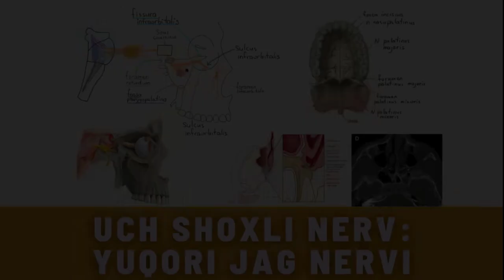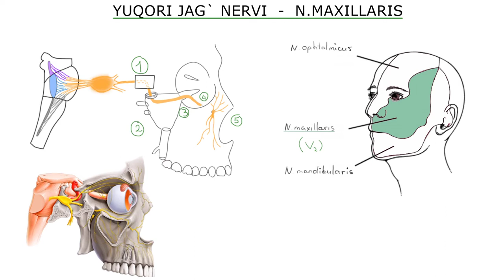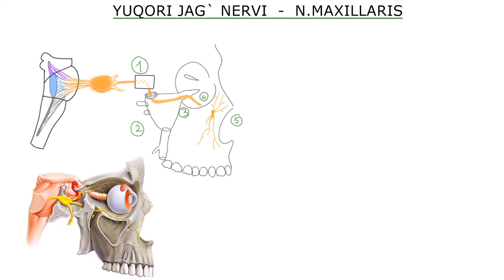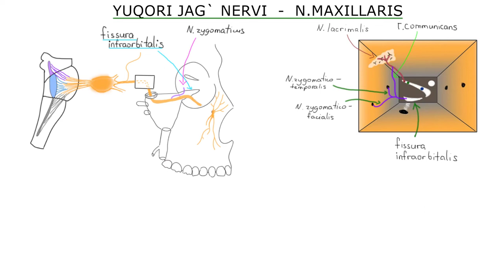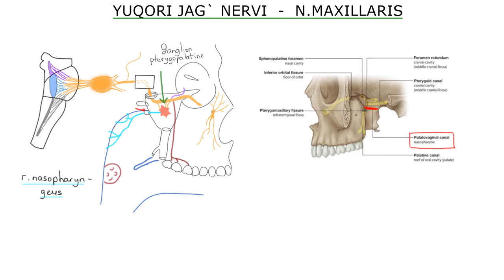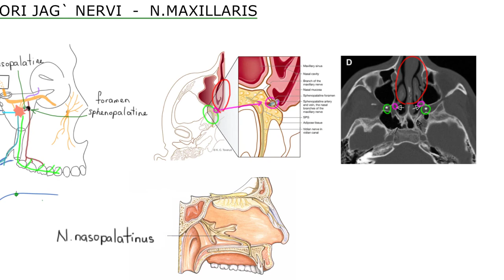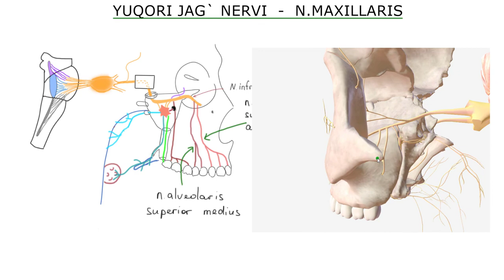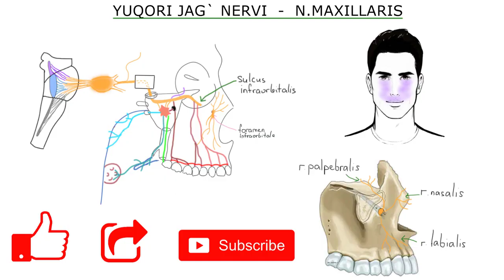UCH SHOXLI NERV (3-QISM) | UCH SHOXLI NERV: YUQORI JAG` NERVI | NERVUS MAXILLARIS NERVI TRIGEMINI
Mavzu: Uch shoxli nerv. Yuqori jag` nervi

00:22 - Yuqori jag` nervining boshlanishi va yo`nalishi
02:22 - Yuqori jag` nervini 3D modelda ko`rinishi
04:18 - Yuqrori jag` nervinng meningeal tarmog`i
04:50 - N.Zygomaticus va uning tarmoqlari
06:07 - N.Alveolaris superior posterior
06:48 - N.Nasopharyngeus
07:06 - N.Palatinin minor
07:22 - N.Palatini minor
07:41 - N.Nasapalatinus
09:00 - Tanglayni innervatsiyalovchi nervlar
09:38 - N.Alveolaris superior media et anterior
11:00 - N.Infraorbitalis va uning shoxlari

Agarda videodarsimiz sizga maqul b`olgan bo`lsa Like tugmasini bosishni, kanalimizga obuna bo`lishni hamda ushbu videoni do`stlaringiz bilan ulashishni unutmang!